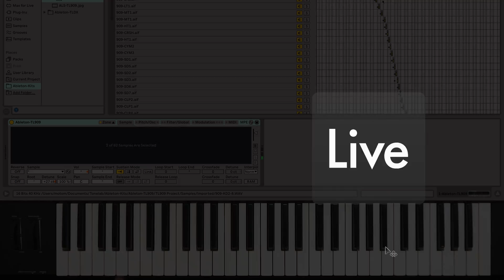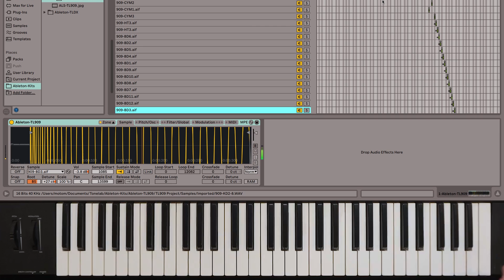909 Drums recorded into an MPC3000 then imported into Ableton Sampler as a Drum Kit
Behold from 1983 Roland's classic TR-909 Drum Machine!  Used on countless House & Techno records.  Meticulously recorded through a Neve 1073 Pre-Amp via Mogami Gold cables into the converters of the original Akai MPC3000.  Then those sounds 'dumped' into Ableton's 'Sampler', for a custom mapped configuration.  This way, you get a reproduction of an original 909 that utilizes the 'analog to digital' converters inside the MPC3000 for a punchier sonic signature!

Digital downloadable file includes:
A ZIP Compressed folder containing a '.txt' instruction file, plus an Ableton Sampler file (aka .ADV) along with 42 individually Sampled sounds 12x Kicks, 7x Snares, 1x Rim Shot, 3x Low Toms, 3x Mid Toms, 3x Hi Toms, 3x Closed Hat, 2x Open Hat, 4x Hand Claps, 1x Crash Cymbal & 3x Ride Cymbals.  Cropped and mapped to bring an an authentic '909' experience to your Ableton Projects!

A download link will be delivered via email instantly after purchase.